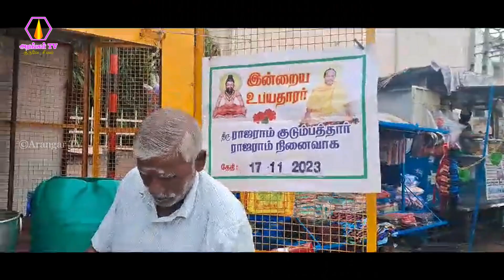நாமக்கல் கிளை சங்கம் சார்பாக அருட்கஞ்சி வழங்குதல் - 17.11.2023